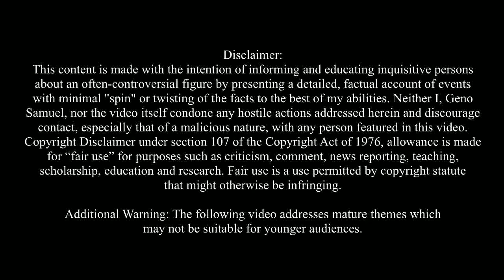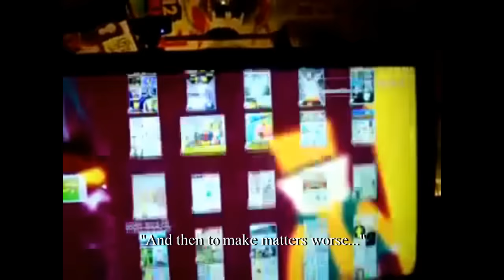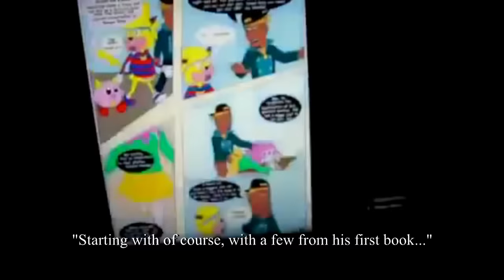Chris Chan: A Comprehensive History - Part 23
(2010)
My attempt at making a documentary showcasing the life of Christian Weston Chandler, as comprehensively and entertainingly as possible.

Part XXIII begins with Chris, cover of Mr Plow, and ends with his second phone call with Alec Benson Leary.

"I Was Joking" by David Fesliyan at FesliyanStudios.com;